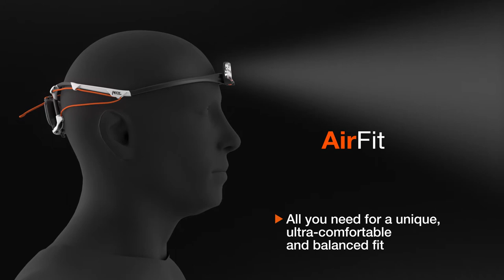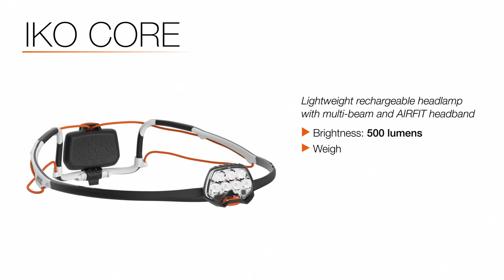Petzl IKO Core Head Torch